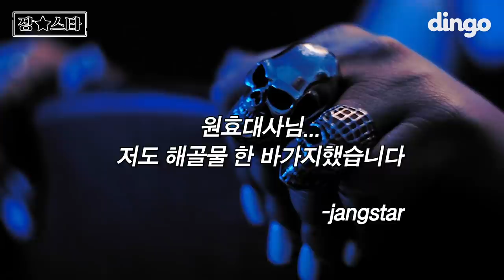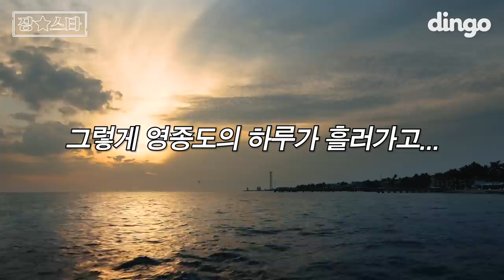[ENG SUB] 갯벌에서 춤 춘 것도 모자라 XX이랑 대결하는 아이돌은 장스타뿐일 것임ㅣ장스타 EP.06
갯벌에서 춤 춘 것도 모자라 XX이랑 대결하는 아이돌은 장스타뿐일 것임
갯벌에서 넘어진 게 xx 때문이라고??
장스타 폭탄발언까지!?!?

이러다 방송 때려치고 새로운 job찾을 기세
Ml쳐버렸어요♡